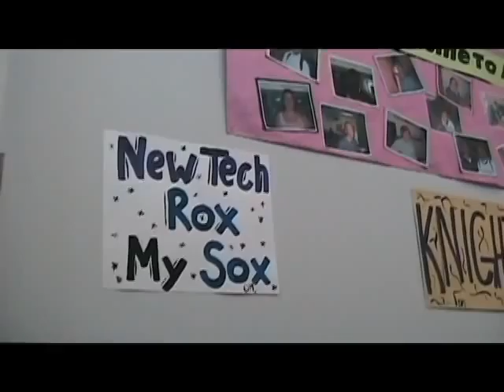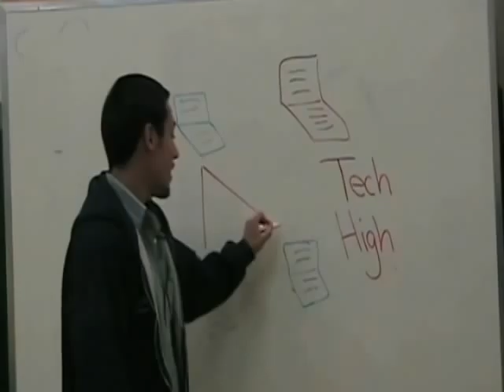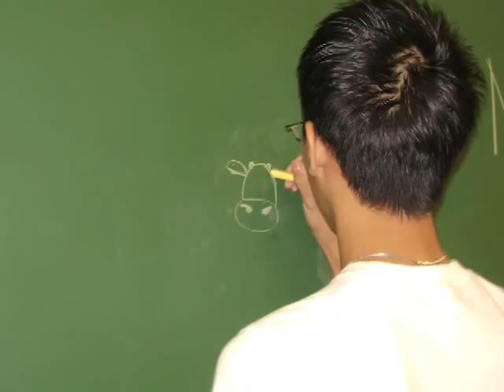End of Year Video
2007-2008 Akins New Technology High School end of year fun video.